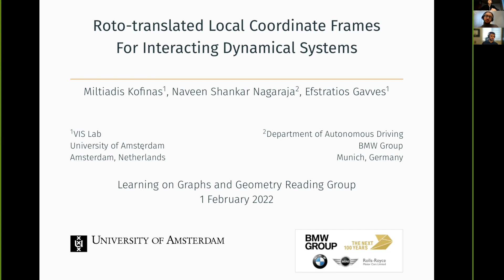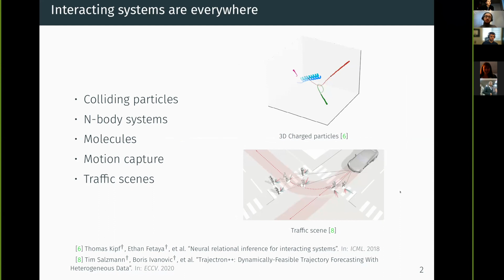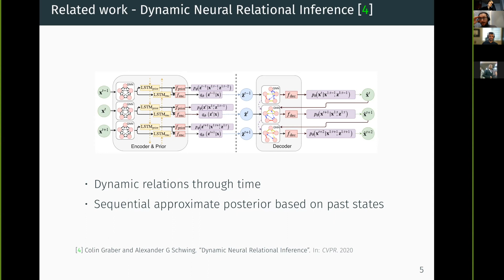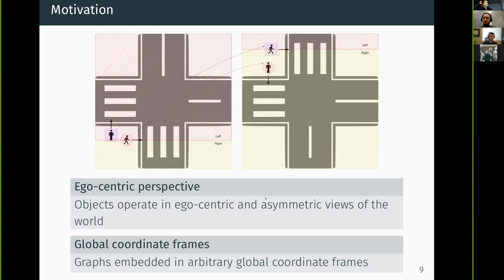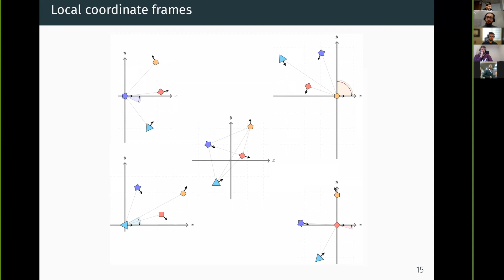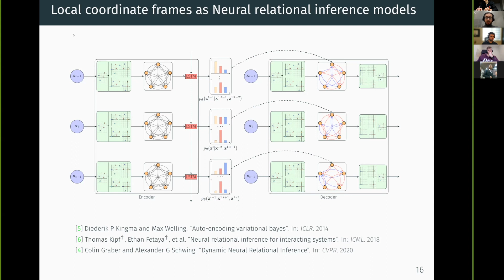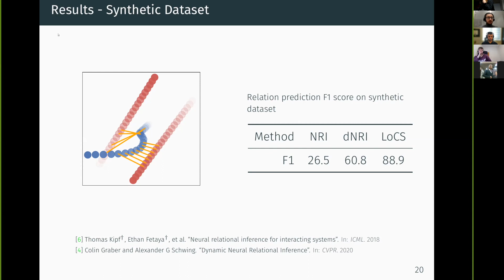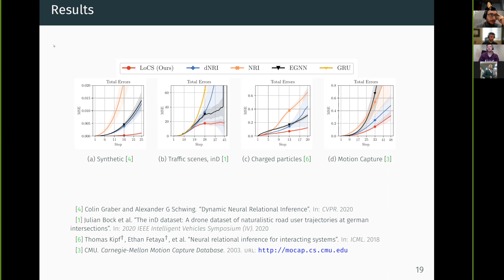Roto-translated Local Coordinate Frames for Interacting Dynamical Systems | Miltiadis Kofinas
Abstract: Modelling interactions is critical in learning complex dynamical systems, namely systems of interacting objects with highly non-linear and time-dependent behaviour. A large class of such systems can be formalized as geometric graphs, i.e., graphs with nodes positioned in the Euclidean space given an arbitrarily chosen global coordinate system, for instance vehicles in a traffic scene. Notwithstanding the arbitrary global coordinate system, the governing dynamics of the respective dynamical systems are invariant to rotations and translations, also known as Galilean invariance. As ignoring these invariances leads to worse generalization, in this work we propose local coordinate frames per node-object to induce roto-translation invariance to the geometric graph of the interacting dynamical system. Further, the local coordinate frames allow for a natural definition of anisotropic filtering in graph neural networks. Experiments in traffic scenes, 3D motion capture, and colliding particles demonstrate that the proposed approach comfortably outperforms the recent state-of-the-art.

Authors: Miltiadis Kofinas, Naveen Shankar Nagaraja, Efstratios Gavves

00:00 Intro
01:39 Interacting systems are everywhere
23:35 Motivation
31:33 Local coordinate frames
48:46 Anisotropic filtering
52:18 Experiments
01:02:38 Results
01:06:22 Conclusion
01:07:43 Q&A